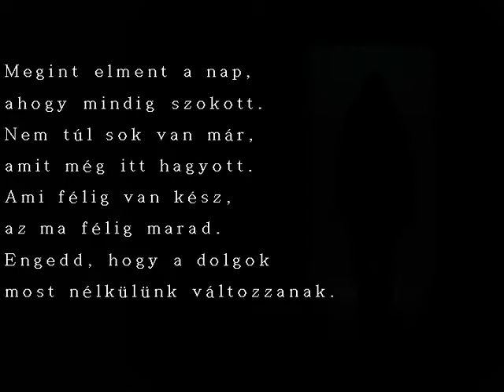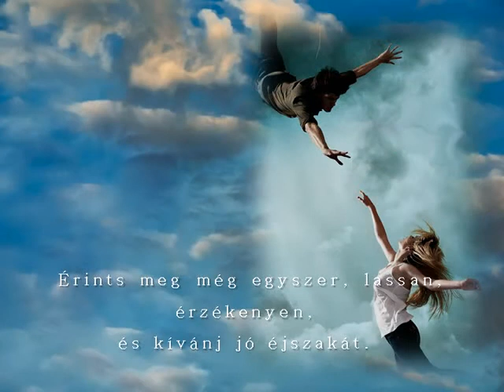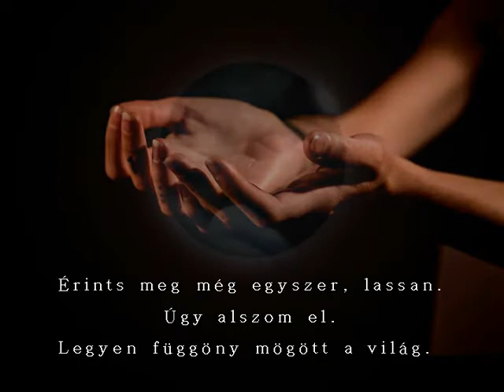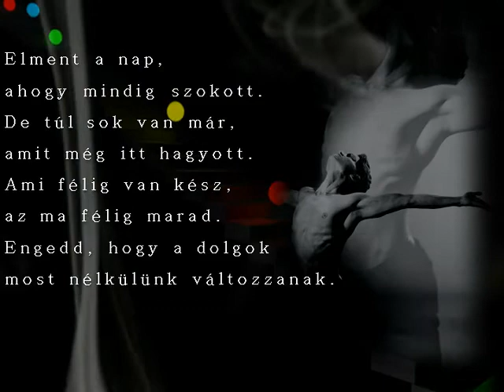Érints meg - Potyondi Mónika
Potyondi Mónika - ének
Fekete-Kiss Sándor - zongora, énekmester
Balázs Fecó Érints meg dal feldolgozása
eredeti dal zeneszerzője Balázs Ferenc, szövegírója Horváth Attila
a dal szövege:
Megint elment a nap,
ahogy mindig szokott.
Nem túl sok van már,
amit még itt hagyott.
Ami félig van kész, az ma félig marad.
Engedd, hogy a dolgok
most nélkülünk változzanak.

Egy felhőn ülünk fenn a város fölött.
Távolról néztük, ahogy átöltözött.
Indulhatunk. Itt már tudjuk, milyen.
Rád bízom, merre.
Ne ez a bolygó legyen.

Érints meg még egyszer, lassan.
Úgy alszom el.
Legyen függöny mögött a világ.
érzékenyen,
és kívánj jó éjszakát.

Ki mondja meg, vajon meddig lehet,
hogy minden nap,
mindenhol erős legyek?
A csönd volna jó.
Kicsit könnyebb napok.
Ne kérdezz semmit, ha látod,
hogy fáradt vagyok.

Úgy alszom el.

Elment a nap,
ahogy mindig szokott.
De túl sok van már,
Ami félig van kész,
az ma félig marad.
most nélkülünk változzanak.
most nélkülünk változzanak.

HangDala - Énektanfolyamok nem csak bátraknak!